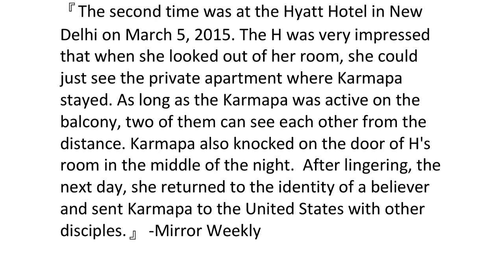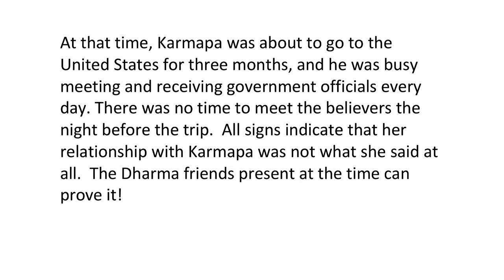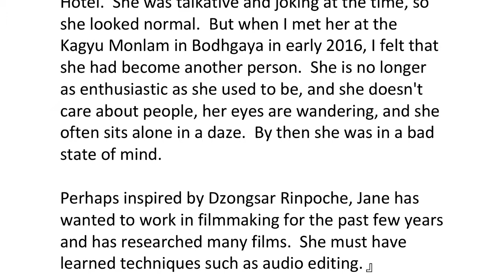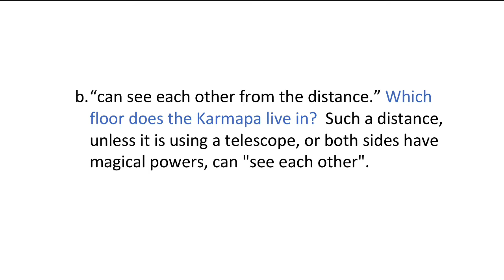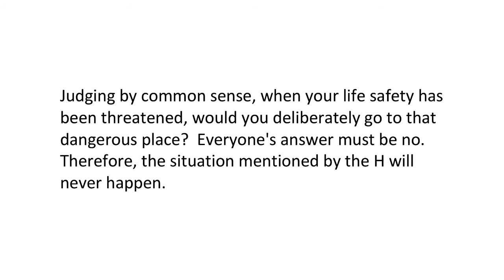False Karmapa Allegations: 【Jane Huang-The Hyatt Hotel】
Taiwan Mirror Weekly magazine published an article on Jane Huang’s allegations against the 17th Karmapa Ogyen Trinley Dorje and Dzongsar Khyentse Rinpoche on January 23, 2019. At the same time, the Canadian woman Vikki Hui Xin Han, aka Dazhen Shi, and Wu Hang Yee, aka 鄔幸兒, also posted slandered Karmapa's articles on the Internet.

In response to these false accusations, the Karmapa's disciples took the initiative to investigate the incident. Except for the testimony of a few witnesses, most of the evidence comes from the online posts of Jane Huang, Wu Hang Yee, and Vikki Hui Xin Han, plus the analysis and compilation of relevant information related to the incident. We believe that the “evidence speaks for Itself”.

The motivation for making this video is straightforward; we want to make the results of the investigation public, hoping to let more people know the truth about this incident.

The content of the video:

『The second time was at the Hyatt Hotel in New Delhi on March 5, 2015. The H was very impressed that when she looked out of her room, she could see the private apartment where Karmapa stayed. As long as the Karmapa was active on the balcony, the two of them could see each other from a distance.

The following videos are related to Vikki Hui Xin Han, Wu Hang Yee, and Jane Huang falsely accusing the Karmapa.

【Vikki Hui Xin Han and Wu Hang Yee conspired to defraud US$10 million from the 17th Karmapa】